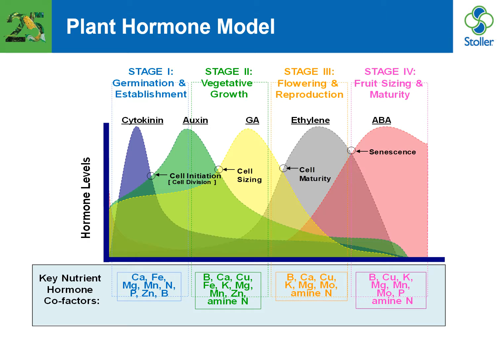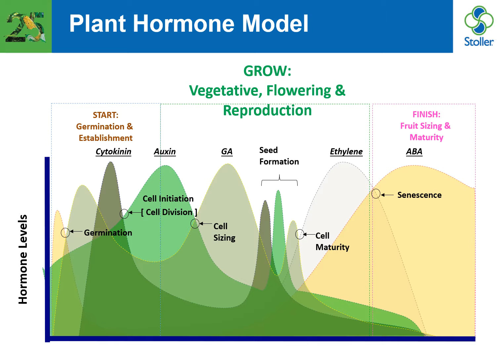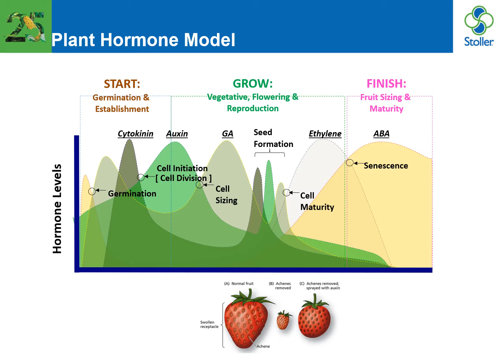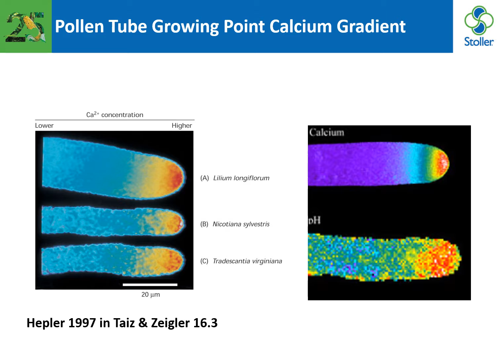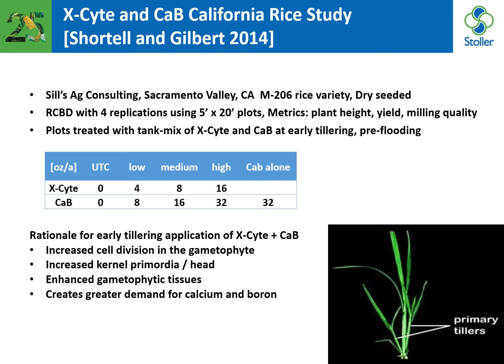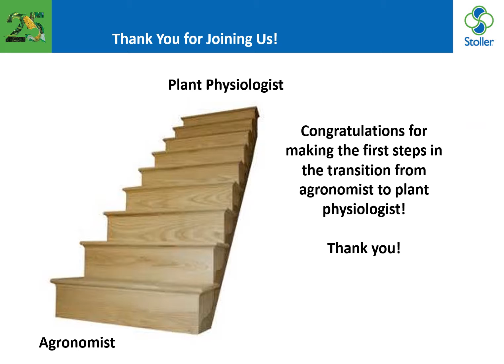Dr. Richard Woodward,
Connecting Mineral Nutrition to Plant Hormone Performance